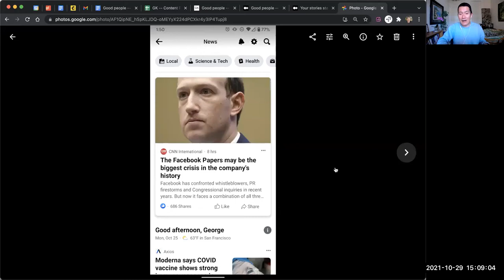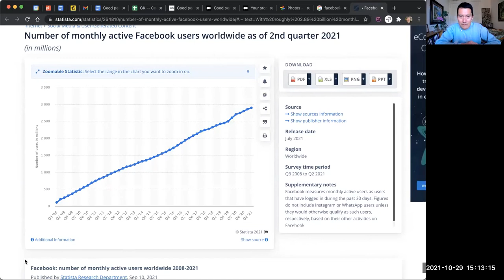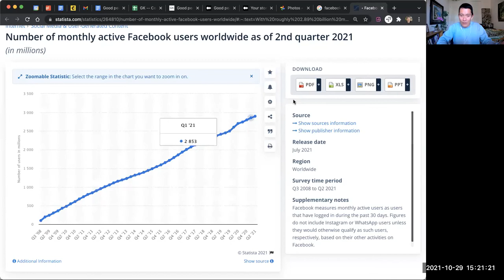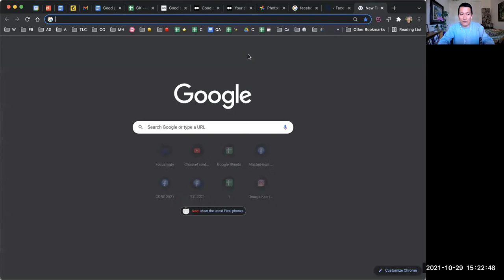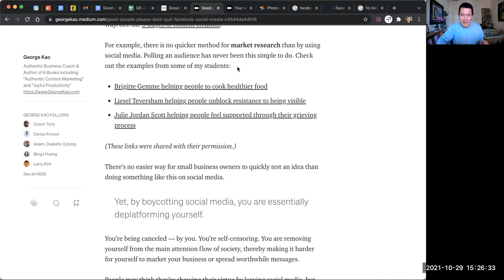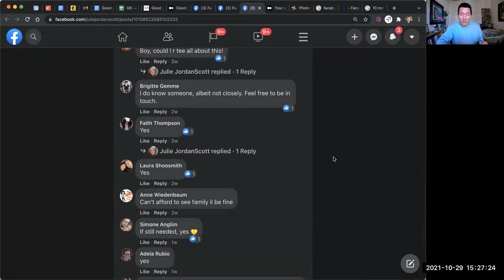Good people -- please *don't* quit facebook and social media... for your own good.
There are good people in my circles -- those I would love to stay in connection with -- who are tempted (or have decided) to deactivate their Facebook accounts… or even leave social media altogether.

This makes it harder to stay in touch, and far less likely for them to be top of mind for me. I’m also concerned for the viability of their business, if they lose the long-term marketing benefits of using social media effectively...